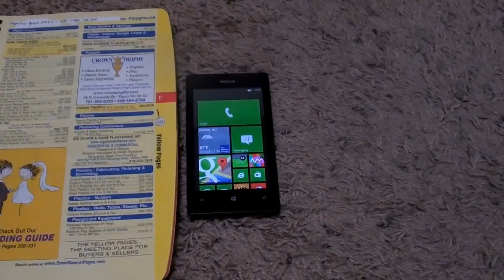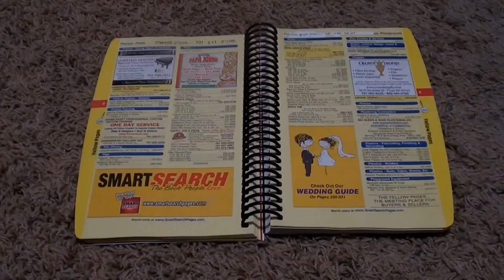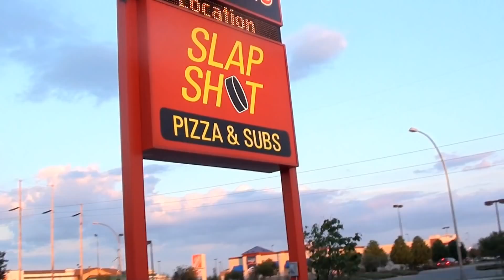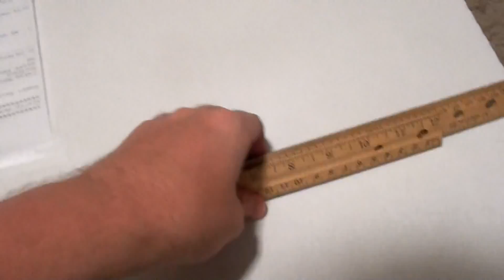My first 30-inch pizza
--- Published on Jun 13, 2014

I'm used to 16- and 18-inch pizzas, but I haven't had anything beyond 20 inch until this point. The entire process from the ordering (I cut the video being all black to help with video compression, since the scene never changes anyway outside random noise) to the pickup (excluding inside the store), carrying it back home (excluding the entry to my living space), degreasing it (just the start only), and how long it actually took for me to eat it (4 1/2 days - I was going into day 5). In the end, I don't think I'm going to get a 30-inch pizza again unless it's a thin crust. 24 will be the maximum I bother with.